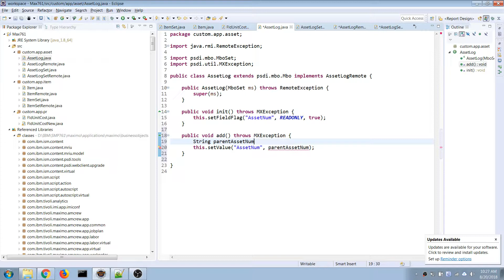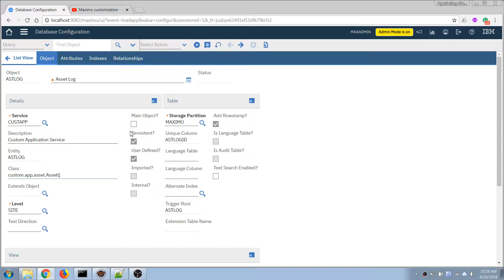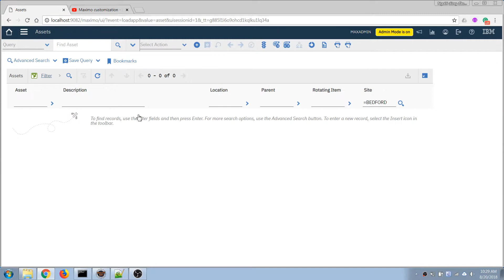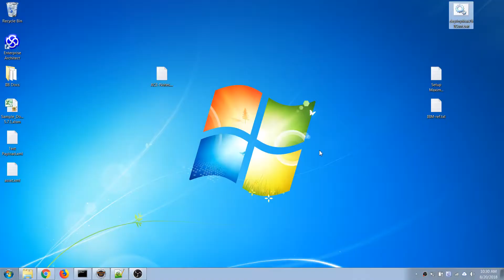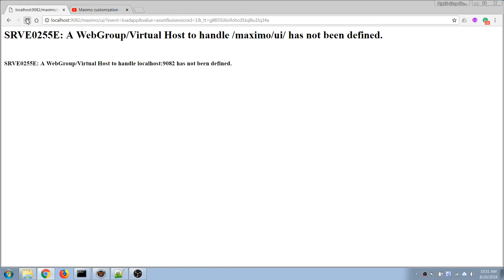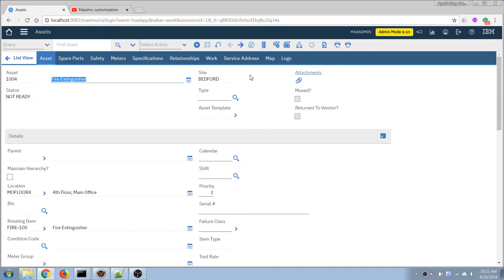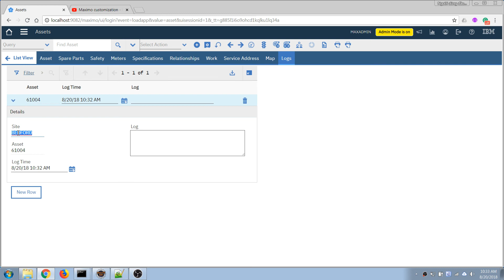Maximo Java Customization - 08 - Initialize new records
Make a field read-only and initialize field value when adding new records